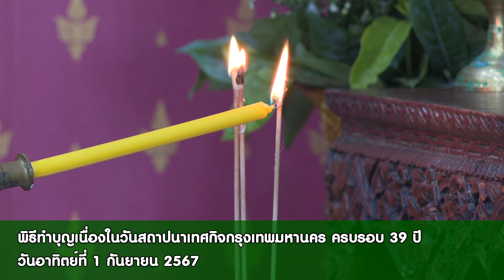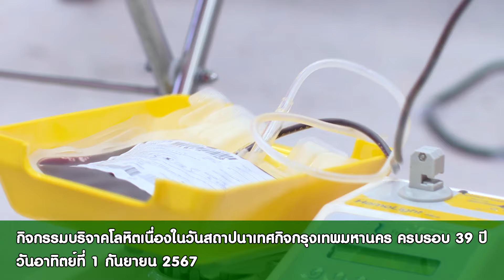ก้าวสู่ปีที่ 40 เทศกิจ กทม. เป็นมิตร จริงจัง จริงใจ รับใช้ ประชาชน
(1 ก.ย. 67) นายศุภกฤต บุญขันธ์ รองปลัดกรุงเทพมหานคร เป็นประธานในงานวันสถาปนาเทศกิจกรุงเทพมหานคร ประจำปี 2567   ปีที่ 39 และมอบเกียรติบัตรเชิดชูเกียรติให้กับเจ้าหน้าที่เทศกิจทำความดี เป็นประโยชน์ต่อสังคม ประจำปี 2567 ณ สำนักเทศกิจ เขตธนบุรี
รองปลัดกรุงเทพมหานคร กล่าวว่า นับตั้งแต่ก่อตั้งเทศกิจขึ้น เจ้าหน้าที่เทศกิจกรุงเทพมหานคร (เทศกิจ กทม.) ได้ปฏิบัติหน้าที่ดูแล รักษาความเป็นระเบียบเรียบร้อยของเมืองกรุงเทพมหานคร และรักษาความปลอดภัยแก่พี่น้องประชาชน เมืองกรุงเทพมหานคร    เป็นศูนย์กลางทุกด้านของประเทศ ทุกคนต้องร่วมมือและร่วมใจกันพิทักษ์รักษาให้เป็นเมืองหรือมหานครสำหรับทุกคน การปฏิบัติงานของเจ้าหน้าที่เทศกิจกรุงเทพมหานครจำเป็นต้องมีความรอบรู้สรรพวิทยาทางการบริหาร กฎหมาย ระเบียบที่เกี่ยวข้อง มีทักษะและสมรรถนะสำหรับปฏิบัติงานในสภาวะการณ์ต่าง ๆ นอกจากนั้นยังต้องเป็นผู้มีคุณลักษณะของผู้นำที่ดี มีคุณธรรม จริยธรรม จิตใจที่เสียสละ ซื่อสัตย์ต่อสังคมส่วนรวม ทั้งดำรงตนเป็นแบบอย่างที่ดีของสังคม
ตามที่ทุกคนได้กล่าวคำปฏิญาณไว้ ขอให้ยึดถือเป็นแนวทางการปฏิบัติหน้าที่ราชการ ทั้งนี้จะต้องไม่ลืมคติพจน์ของเทศกิจกรุงเทพมหานครที่ว่า “เทศกิจเป็นมิตรกับทุกคน จริงจัง จริงใจ รับใช้ประชาชน” และให้ดำรงรักษาเอกลักษณ์ของเทศกิจกรุงเทพมหานครที่ได้ร่วมกันกำหนดไว้ว่ามีระเบียบวินัย จริงใจ ให้บริการ บริหารทันสมัย หากทุกคนได้น้อมนำยึดถือปฏิบัติอย่างดีแล้วเชื่อมั่นว่าจะก่อให้เกิดประโยชน์ต่อประเทศชาติ กรุงเทพมหานคร ประชาชน ซึ่งจะเป็นเกราะคุ้มกันทุกคนให้แคล้วคลาด ปลอดภัย และมีความเจริญก้าวหน้า ผาสุกยิ่ง ๆ ขึ้นไป

สำหรับเทศกิจกรุงเทพมหานคร เริ่มต้นปฏิบัติภารกิจเกี่ยวกับการจัดระเบียบผู้ค้าหาบเร่ - แผงลอย ต่อมาได้รับมอบหมาย ความรับผิดชอบ ให้มีบทบาทหน้าที่สำคัญมากขึ้นเป็นลำดับ อาทิ การจัดระเบียบเมืองกรุงเทพมหานคร ให้เป็นเมืองที่สะอาด เป็นระเบียบ เรียบร้อย น่าอยู่ ร่วมอำนวยความสะดวก ดูแลความปลอดภัยถนน - ทางเท้าสาธารณะ รักษาความปลอดภัยในชีวิต และทรัพย์สินของประชาชน การบริการและอำนวยความสะดวกแก่ประชาชน นักท่องเที่ยวให้ได้รับความสะดวกสบาย การส่งเสริมให้ประชาชนปฏิบัติตามกฎหมาย และบังคับการกับผู้กระทำผิด เพื่อเสริมสร้าง ให้สังคมเมืองกรุงเทพฯ มีระเบียบวินัยยิ่งขึ้น

กิจกรรมในวันนี้ นอกจากการมอบประกาศเกียรติบัตรเชิดชูเกียรติแก่เทศกิจทําความดี ประจําปี 2567 จํานวน 138 ราย แล้ว ยังมีกิจกรรมทําบุญเลี้ยงพระ รวมพลรับมอบนโยบายและปฏิญาณตน และกิจกรรมบริจาคโลหิต

โอกาสนี้ นายสิทธิชัย อรัณยกานนท์ ผู้ช่วยเลขานุการผู้ว่าราชการกรุงเทพมหานคร นายอนุชิต พิพิธกุล ผู้อำนวยการสำนักเทศกิจ นายเดชาธร แสงอำนาจ ผู้อำนวยการเขตธนบุรี ผู้บริหารสำนักเทศกิจ อดีตผู้บริหารสำนักเทศกิจ เจ้าหน้าที่เทศกิจสังกัดสำนักเทศกิจ และสำนักงานเขต 50 เขต และผู้เกี่ยวข้องร่วมงาน

สุพจน์...ถ่ายภาพ/ตัดต่อ
พัทธนันท์...ข่าว